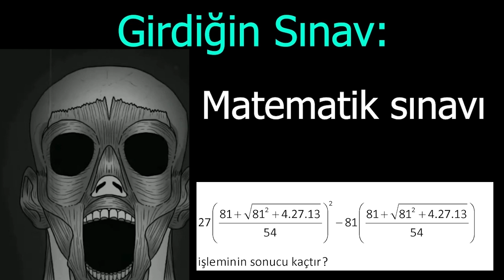(Girdiğin sınav) Mr İncredible Becoming Uncanny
Eğlence amaçlı bu hayat gelip geçici hiçbişeyi ciddiye almayın kardeşim